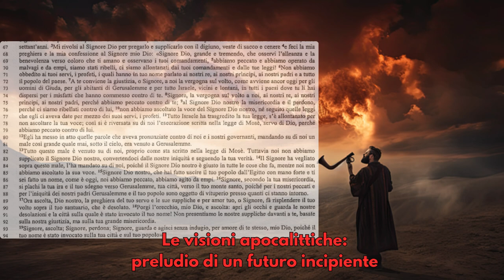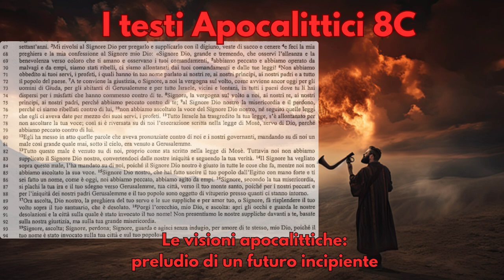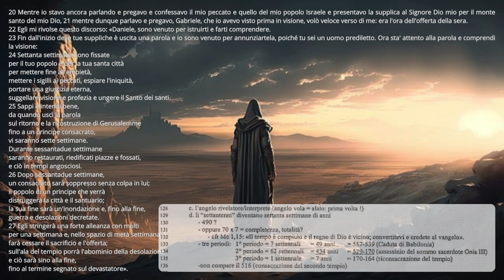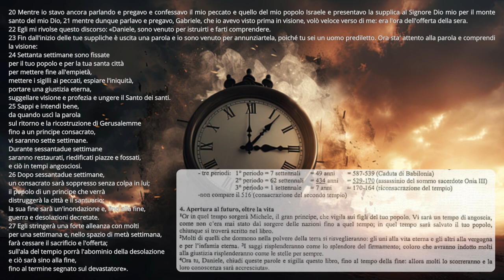I testi apocalittici 8C Le visioni apocalittiche preludio di un futuro incipiente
Daniele 9
3 Mi rivolsi al Signore Dio per pregarlo e supplicarlo con il digiuno, veste di sacco e cenere 4 e feci la mia preghiera e la mia confessione al Signore mio Dio: «Signore Dio, grande e tremendo, che osservi l'alleanza e la benevolenza verso coloro che ti amano e osservano i tuoi comandamenti, 5 abbiamo peccato e abbiamo operato da malvagi e da empi, siamo stati ribelli, ci siamo allontanati dai tuoi comandamenti e dalle tue leggi! 6 Non abbiamo obbedito ai tuoi servi, i profeti, i quali hanno in tuo nome parlato ai nostri re, ai nostri prìncipi, ai nostri padri e a tutto il popolo del paese. 7 A te conviene la giustizia, o Signore, a noi la vergogna sul volto, come avviene ancor oggi per gli uomini di Giuda, per gli abitanti di Gerusalemme e per tutto Israele, vicini e lontani, in tutti i paesi dove tu li hai dispersi per i misfatti che hanno commesso contro di te. 8 Signore, la vergogna sul volto a noi, ai nostri re, ai nostri prìncipi, ai nostri padri, perché abbiamo peccato contro di te; 9 al Signore Dio nostro la misericordia e il perdono, perché ci siamo ribellati contro di lui, 10 non abbiamo ascoltato la voce del Signore Dio nostro, né seguito quelle leggi che egli ci aveva date per mezzo dei suoi servi, i profeti. 11 Tutto Israele ha trasgredito la tua legge, s'è allontanato per non ascoltare la tua voce; così si è riversata su di noi l'esecrazione scritta nella legge di Mosè, servo di Dio, perché abbiamo peccato contro di lui.
12 Egli ha messo in atto quelle parole che aveva pronunziate contro di noi e i nostri governanti, mandando su di noi un male così grande quale mai, sotto il cielo, era venuto a Gerusalemme.
13 Tutto questo male è venuto su di noi, proprio come sta scritto nella legge di Mosè. Tuttavia noi non abbiamo supplicato il Signore Dio nostro, convertendoci dalle nostre iniquità e seguendo la tua verità. 14 Il Signore ha vegliato sopra questo male, l'ha mandato su di noi, poiché il Signore Dio nostro è giusto in tutte le cose che fa, mentre noi non abbiamo ascoltato la sua voce. 15 Signore Dio nostro, che hai fatto uscire il tuo popolo dall'Egitto con mano forte e ti sei fatto un nome, come è oggi, noi abbiamo peccato, abbiamo agito da empi. 16 Signore, secondo la tua misericordia, si plachi la tua ira e il tuo sdegno verso Gerusalemme, tua città, verso il tuo monte santo, poiché per i nostri peccati e per l'iniquità dei nostri padri Gerusalemme e il tuo popolo sono oggetto di vituperio presso quanti ci stanno intorno.
17 Ora ascolta, Dio nostro, la preghiera del tuo servo e le sue suppliche e per amor tuo, o Signore, fa' risplendere il tuo volto sopra il tuo santuario, che è desolato. 18 Porgi l'orecchio, mio Dio, e ascolta: apri gli occhi e guarda le nostre desolazioni e la città sulla quale è stato invocato il tuo nome! Non presentiamo le nostre suppliche davanti a te, basate sulla nostra giustizia, ma sulla tua grande misericordia.
19 Signore, ascolta; Signore, perdona; Signore, guarda e agisci senza indugio, per amore di te stesso, mio Dio, poiché il tuo nome è stato invocato sulla tua città e sul tuo popolo».
20 Mentre io stavo ancora parlando e pregavo e confessavo il mio peccato e quello del mio popolo Israele e presentavo la supplica al Signore Dio mio per il monte santo del mio Dio, 21 mentre dunque parlavo e pregavo, Gabriele, che io avevo visto prima in visione, volò veloce verso di me: era l'ora dell'offerta della sera.
22 Egli mi rivolse questo discorso: «Daniele, sono venuto per istruirti e farti comprendere.
23 Fin dall'inizio delle tue suppliche è uscita una parola e io sono venuto per annunziartela, poiché tu sei un uomo prediletto. Ora sta' attento alla parola e comprendi la visione:
24 Settanta settimane sono fissate
per il tuo popolo e per la tua santa città
per mettere fine all'empietà,
mettere i sigilli ai peccati, espiare l'iniquità,
portare una giustizia eterna,
suggellare visione e profezia e ungere il Santo dei
santi.
25 Sappi e intendi bene,
da quando uscì la parola
sul ritorno e la ricostruzione di Gerusalemme
fino a un principe consacrato,
vi saranno sette settimane.
Durante sessantadue settimane
saranno restaurati, riedificati piazze e fossati,
e ciò in tempi angosciosi.
26 Dopo sessantadue settimane,
un consacrato sarà soppresso senza colpa in lui;
il popolo di un principe che verrà
distruggerà la città e il santuario;
la sua fine sarà un'inondazione e, fino alla fine,
guerra e desolazioni decretate.
27 Egli stringerà una forte alleanza con molti
per una settimana e, nello spazio di metà settimana,
farà cessare il sacrificio e l'offerta;
sull'ala del tempio porrà l'abominio della
desolazione
e ciò sarà sino alla fine,
fino al termine segnato sul devastatore».